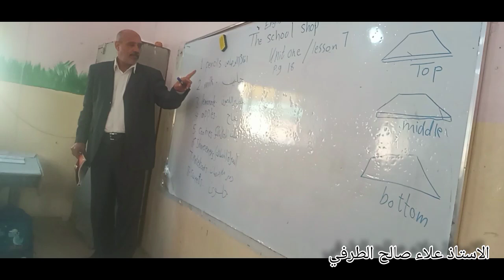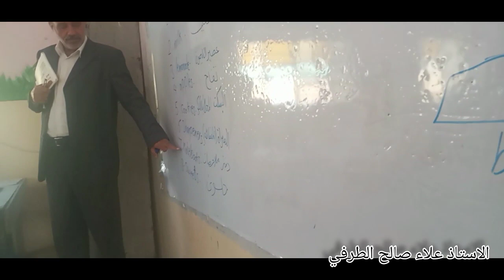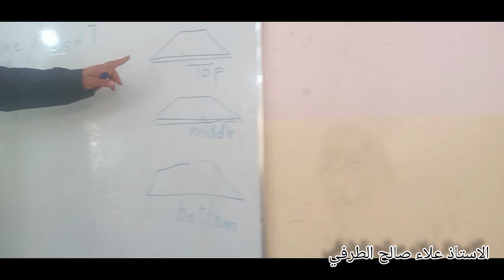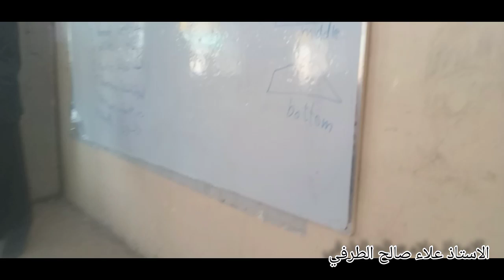جانب من احد دروس اللغه الانكليزية الصف الرابع الابتدائي الوحده الأولى الدرس 7 صفحه 18 كتاب التلميذ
جانب من احد دروس اللغه الإنكليزيه للصف الرابع الابتدائي.
يوم الخميس المصادف 2023/11/23.
أثناء الدوام الصباحي.